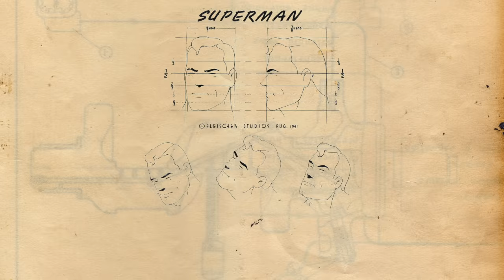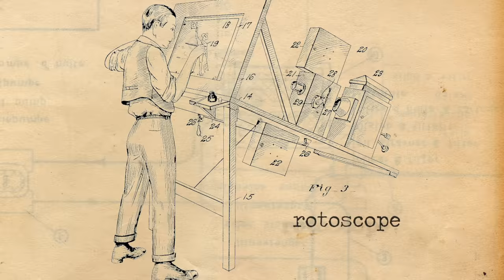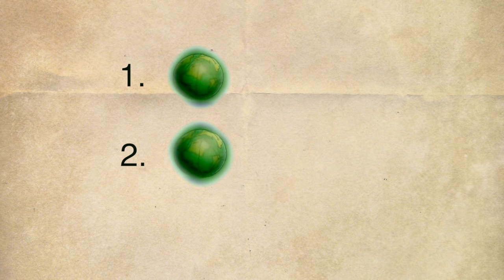Superman - The Golden Age of Animation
A look at how the Fleischer brothers pushed the limits of animation to create the definitive Superman.

LASERS